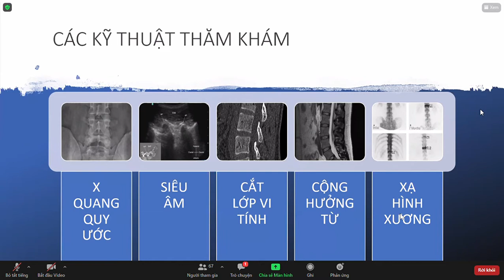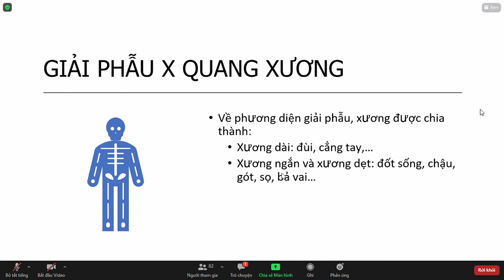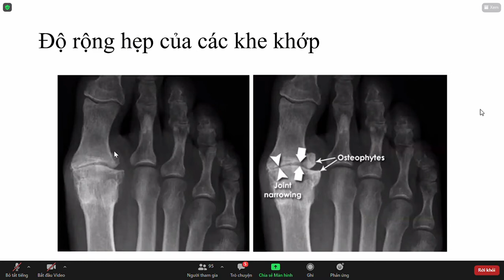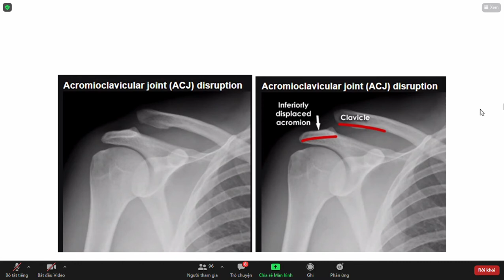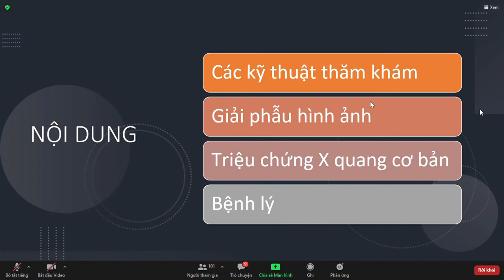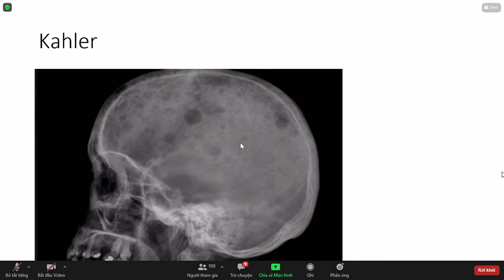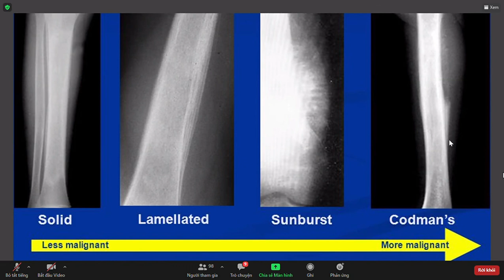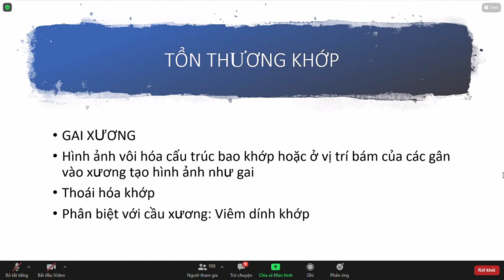x quang xương khớp - phần 1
bộ môn chẩn đoán hình ảnh
bài: x quang xương khớp